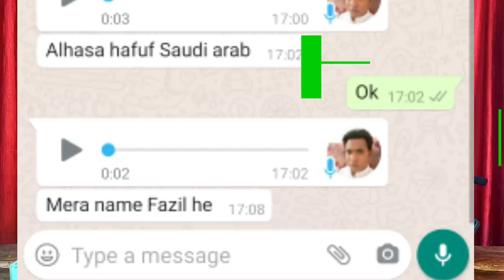सऊदी में कोई सुनवाई नहीं इंडिया के वर्करों की।There is no hearing in Saudi workers of India.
There is no hearing in Saudi workers of India.
Saudi Arabia worker helping
gulf countries worker big problem

Account-Ashok Kumar
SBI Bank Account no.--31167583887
IFSC Code-SBIN0031123